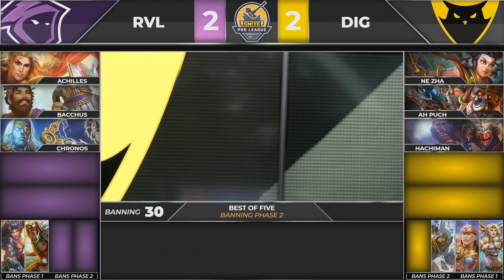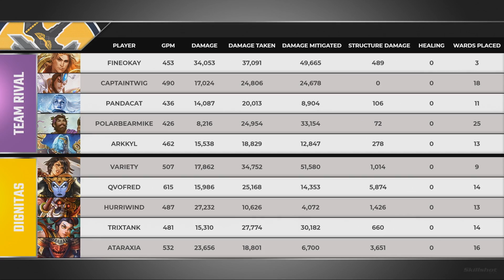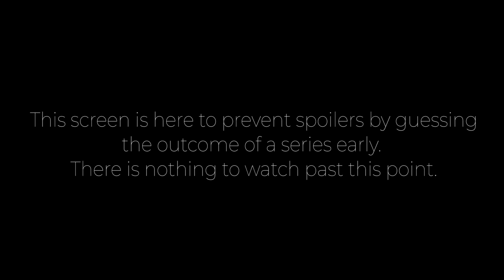SMITE Pro League: Dignitas vs Team Rival (Game 5)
Smite Pro League: Dignitas vs Team Rival (Game 5) (Thursday, April 4 2019)
Picks & Bans: 0:40 Game: 9:25

Teams in this match: Dignitas, Team Rival

Gods in this match: Achilles, Erlang Shen, Chronos, Bacchus, Skadi, Bellona, Kali, Ah Puch, Ne Zha, Hachiman

Players in this match: Fineokay, CaptainTwig, PandaCat, PolarBearMike, Arkyll, Variety, QvoFred, Hurriwind, Trixtank, Ataraxia